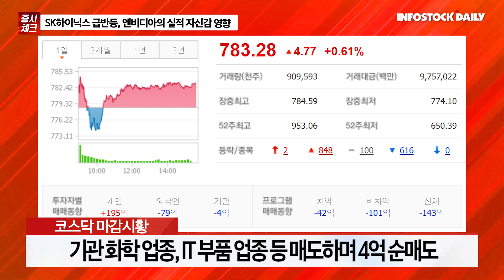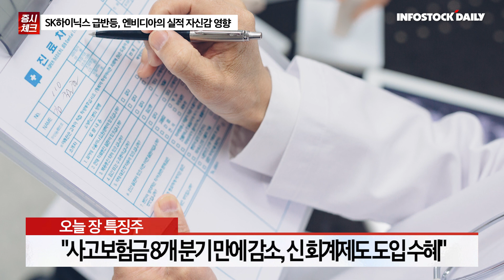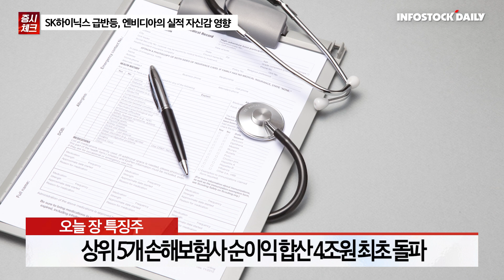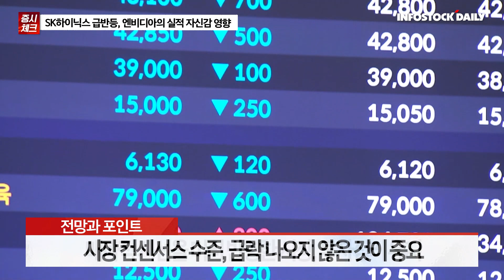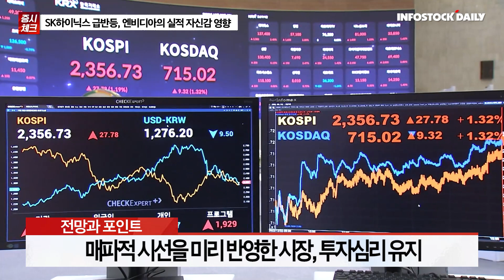[0223마감체크] SK하이닉스 급반등, 엔비디아의 실적 자신감 영향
국내 증시, 매파적 FOMC 의사록에도 반등 성공
대형주 중심 기관 저가 매수 유입, 코스피 상대적 강세
당분간 업종별 순환매 지속, 방향성은 3월 FOMC 이후 확인